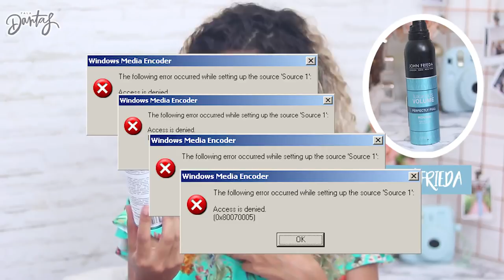PRODUTOS que FIZERAM MEU CABELO CRESCER (MAIS RÁPIDO!)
TODOS os produtos que testei pra crescer cabelo mais rápido, parar queda capilar e engrossar os fios finos, quebradiços e frágeis.

Compraria de novo ou não? Sempre que uso produtos mais caros, vocês me perguntam se vale a pena ou não.

PRODUTOS PRA CRESCIMENTO CAPILAR E ENGROSSAR O FIO, VALE A PENA?

Quem faz o projetorapunzel quer fazer o cabelo crescer muito mais rápido e no youtube tem vários videos de crescimento capilar.
Por isso nesse vídeo vou te mostrar quais produtos servem pra crescer cabelo mais rápido.

🔔 Ative as notificações clicando no sininho pra não perder videos novos 🔔